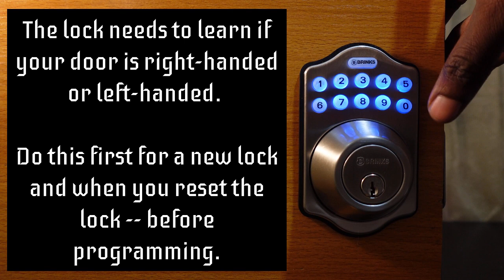BRINKS/EZSET Digital Lock — Door Handing Detection Process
Your Brinks or EZSET keypad lock needs to know if your door is left-handed or right-handed.

So, if you've installed a new lock or when you reset (restore default settings) the lock, the first thing you need to do is to run the door handing detection process—to teach the lock the orientation of the door. This is the function of the door handing detection.

Note that your lock may not work electronically if you don't run the door handing process.

In this video, you'll learn how to perform the door handing on your Brinks or EZSET Keypad deadbolt in seconds.